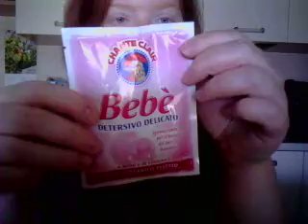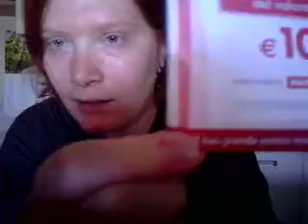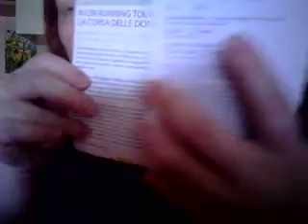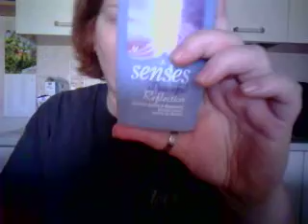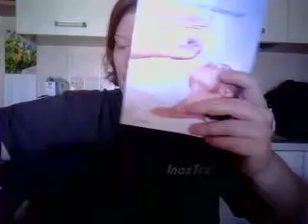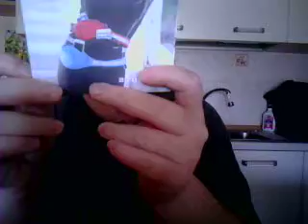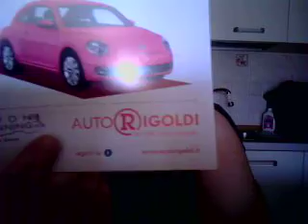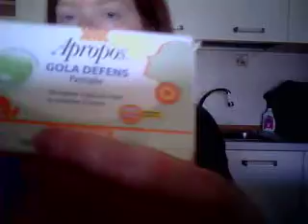Avon Running 2015 ( cosa ho ricevuto) +special guest !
Spero che il video vi sia piaciuto. baciiiiii.